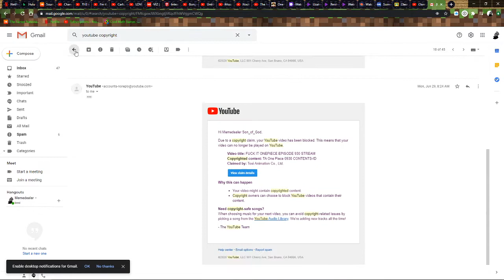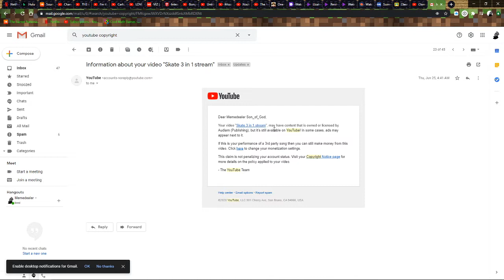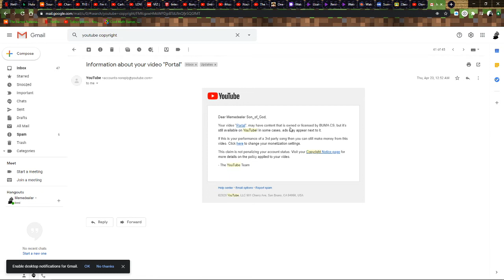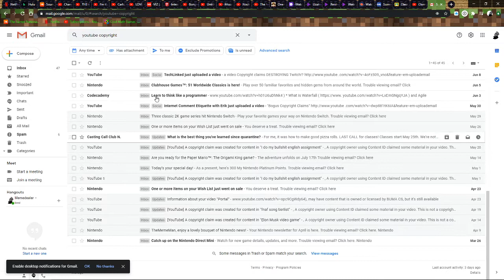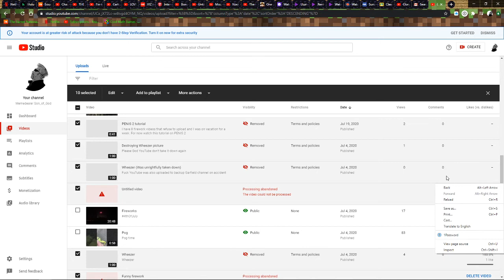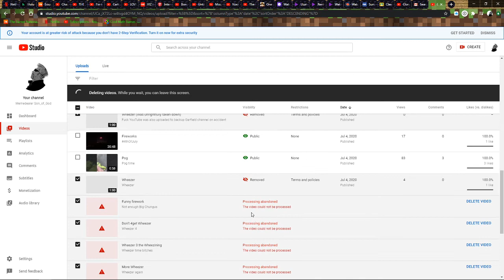Gone but not forgotten